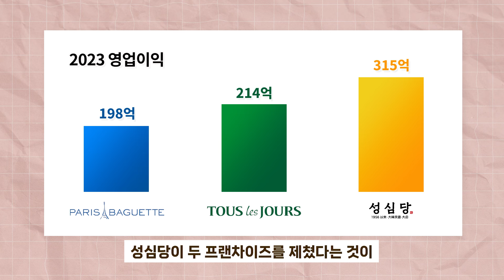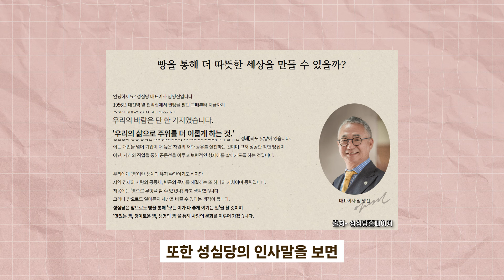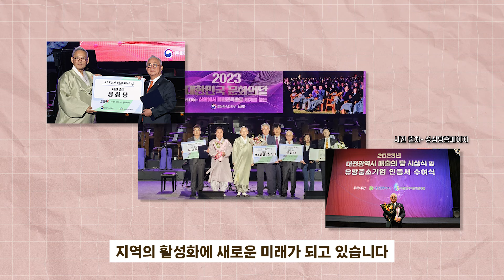이거 알아? 대형 프랜차이즈 제치고 전국 1위 먹은 성심당?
최근 대전역에 있는 성심당이 화제가 되면서
성심당에 대한 관심이 많아지고 있는데요!
성심당의 인기가 얼마나 뜨겁냐하면
대형 프랜차이즈를 제치고
전국 1위의 매출을 올리고 있다고 합니다!
대전을 성심당의 도시로 만든
성심당의 인기비결은 뭘까요?
이거알아?에서 알아보시죠!